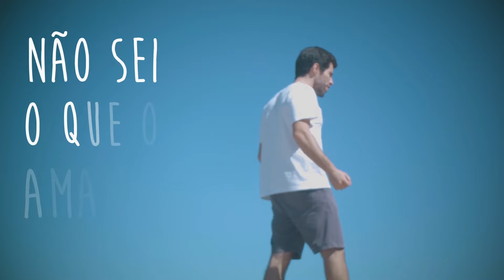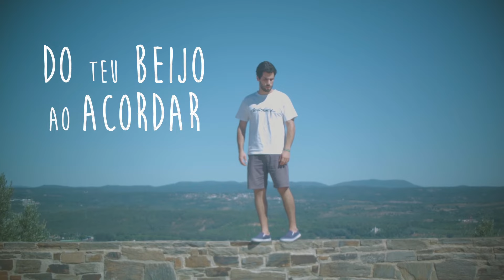Pedro Rafael - Nunca Me Esqueci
Music video for Nunca Me Esqueci performed by Pedro Rafael.